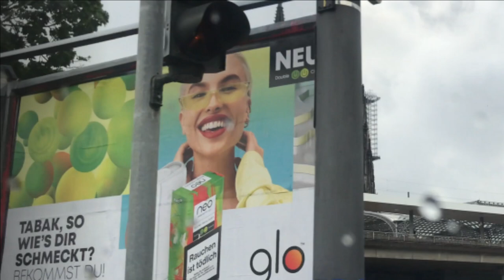SY Limelight #76 Heimarurlaub 2021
Wir waren wiedermal für einige Zeit in Deutschland und haben Familie und Freunde besucht. War toll wie wir aufgenommen wurden.
Lg aus Mexiko La Paz